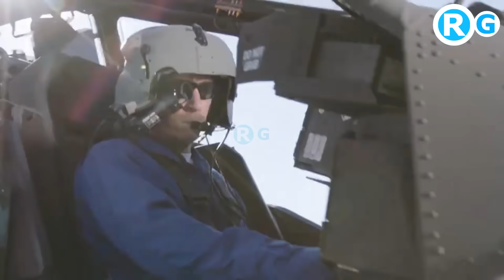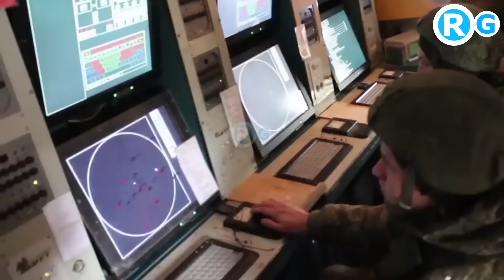बांग्लादेश के चक्कर में चीन और पाकिस्तान की घटिया खड़ी हुई भारत ने पूरा मैप घेर लिया